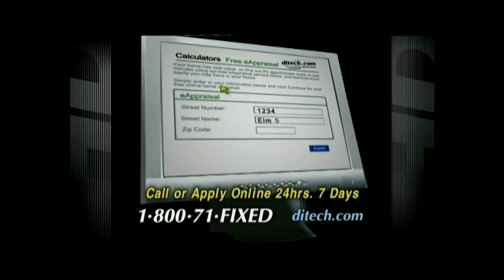2006 World Cup - Saudi Arabia vs Tunisia (postmatch) - June 14, 2006